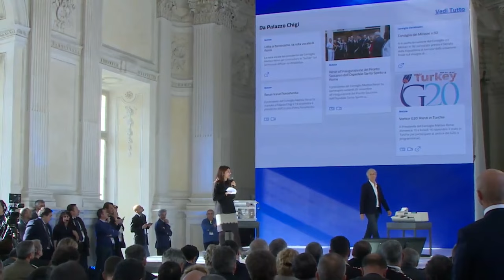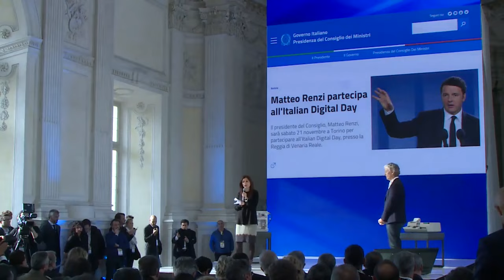Presentazione del nuovo sito